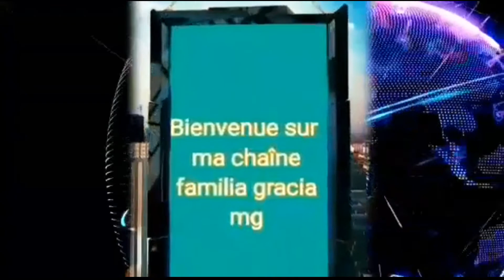anpil bagay extradinaire ou Pat janm konnen afric vin tande Pou Ka aprann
abonew Pou pa rate anyen svp